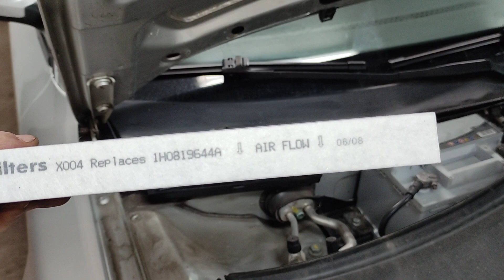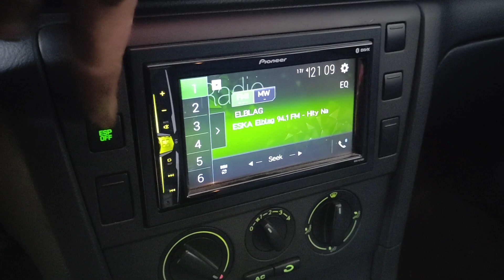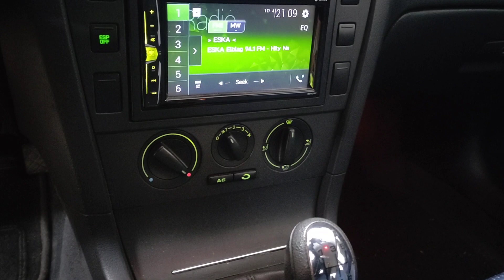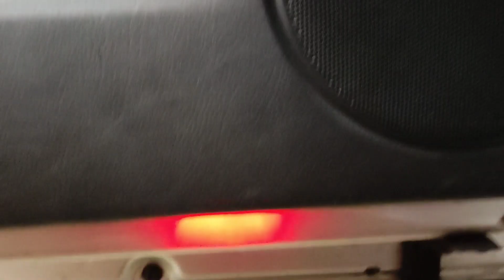SKODA SUPERB ... WYMIANA FILTRÓW... JAK ZROBIĆ TO SAMEMU.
Cześć  !!
Naprawami, tuningiem i odbudową samochodów zajmuję się od kilku lat, mimo tego ,ze jestem amatorem to odbudowałem już kilkanaście aut.

W serii filmików , chciałem pokazać  jak można w przydomowym garażu zrobić i naprawić furkę ;)

Jeśli się podobało zostawcie łapkę w górę i dajcie SUBA co pozwoli rozwinąć kanał.